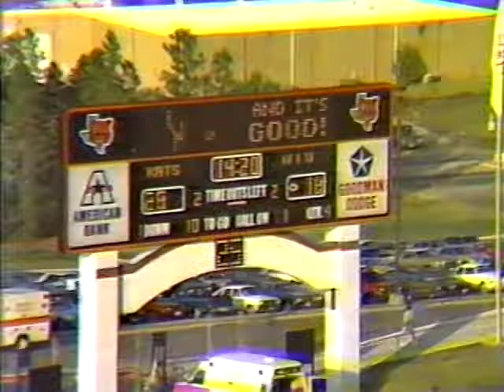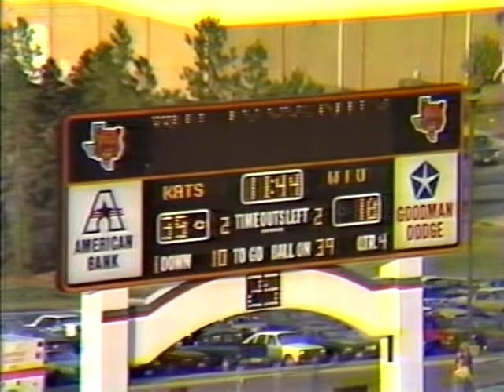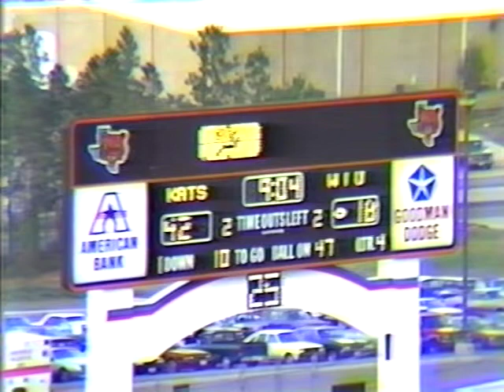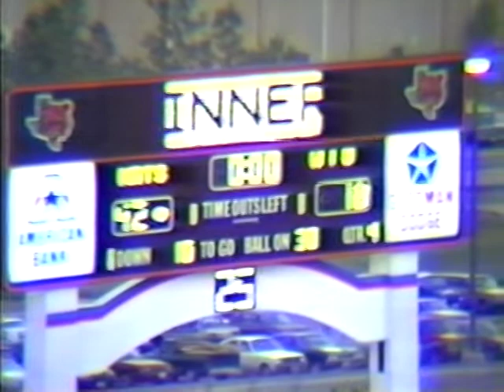SHSU vs Western Illinois Football (1987)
Broadcast of SHSU vs Western Illinois Football on November 14, 1987.
Play by Play: Rodney "Rod Slick" Sydlik
Color: Randy McIlvoy